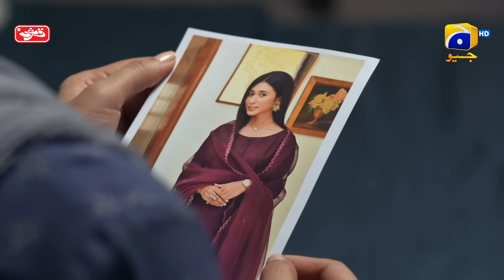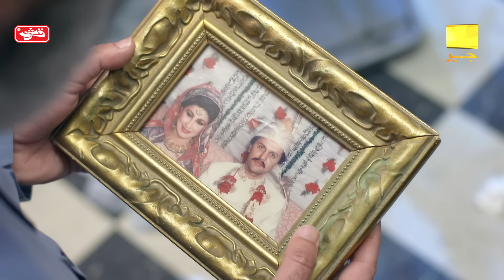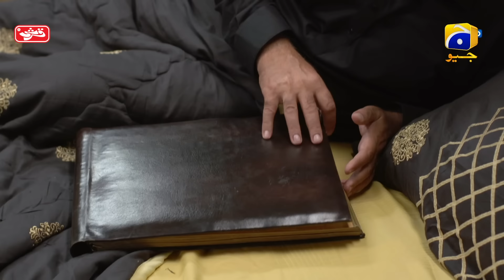Chaudhry & Sons - Episode 07 - [Eng Sub] Presented by Qarshi - 9th April 2022 - HAR PAL GEO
Chaudhry & Sons Presented by Qarshi

Chaudhry & Sons is a light mood family drama revolving around family reunion. Dildaar Ali is a respectable man who holds high regard for age-old family traditions and values. Since the beginning he is proud of the fact that no one in his family has ever married outside their immediate family until her own daughter, Sabahat who has let him down while he had cut all familial ties with her. On the other hand, Sabahat along with her husband died in an accident long ago leaving behind her daughter, Pari in the care of her grandmother Malka Begum.

Unaware of Pari and Malka Begum’s reality, Dildaar Ali and his family gives them a warm welcome and provides utmost care to them. One of Dildaar Ali’s grandsons Bilal is a young and handsome man who instantly falls in love with Pari without knowing about her reality.

How long will Pari and Malka Begum be able to hide their true selves? After knowing about everything, will Dildaar Ali be able to forgive and accept Pari as his own family member?

Written by: Saima Akram Chaudhry
Directed by: Syed Wajahat Hussain
Produced by: Abdullah Kadwani & Asad Qureshi
Production house: 7th Sky Entertainment

Cast :
Ayeza Khan
Imran Ashraf
Sohail Ahmed
Yasir Nawaz
Irsa Ghazal
Ashraf Khan
Asma Abbas
Noor Ul Hassan
Usman Peerzada
Beenish Chauhan
Madiha Rizvi
Saqib Sameer